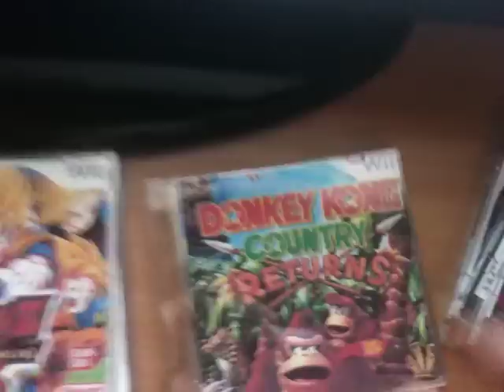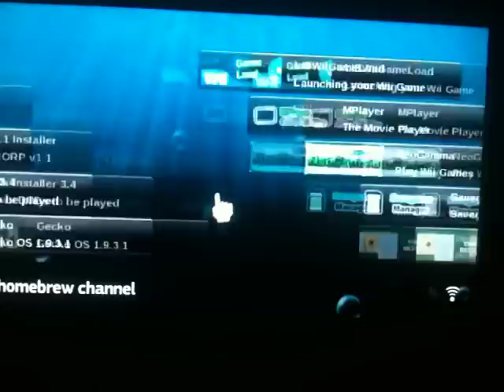[NeoGamma] Running Games from DVD